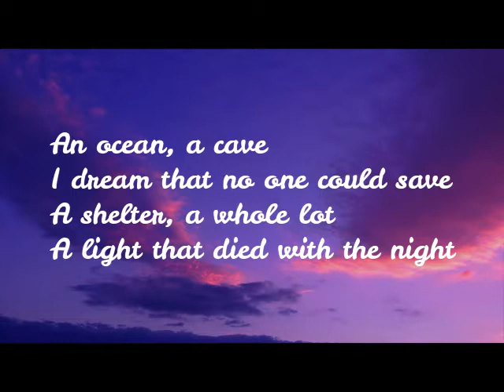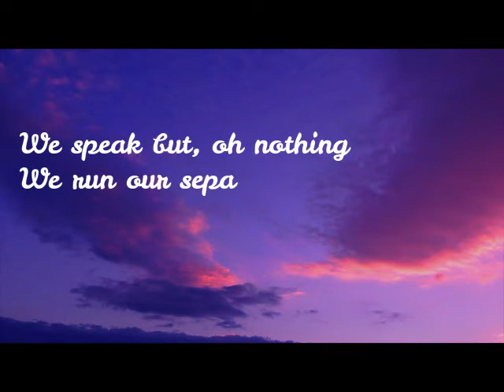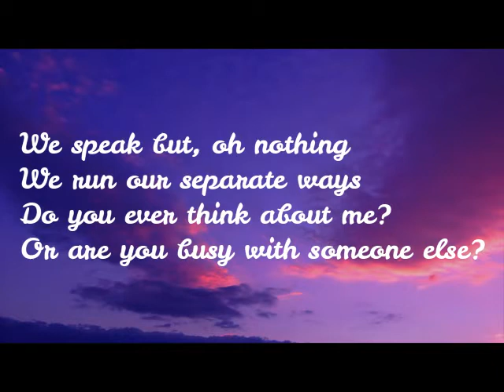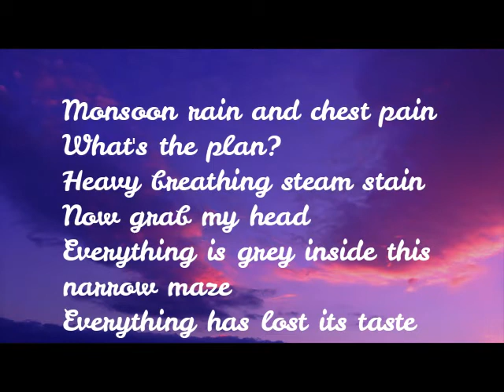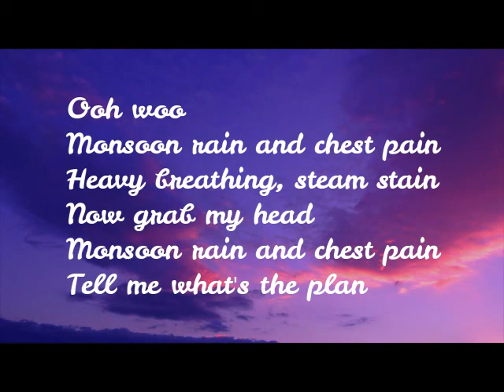sad song for broken hearts with lyrics, heartbroken song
a song for all broken heart